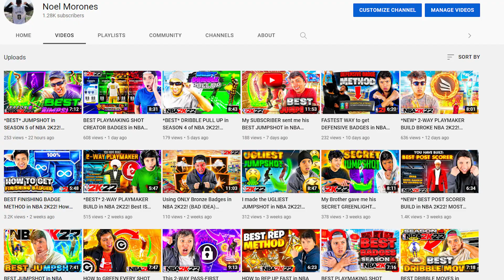*NEW* GOLD RUSH EVENT in NBA 2K22! Best Playmaking Shot Creator DOMINATES GOLD RUSH in NBA 2K22!